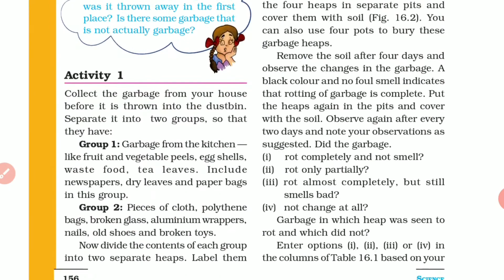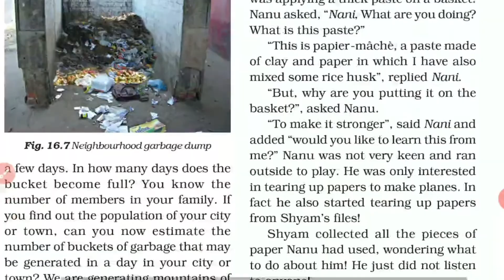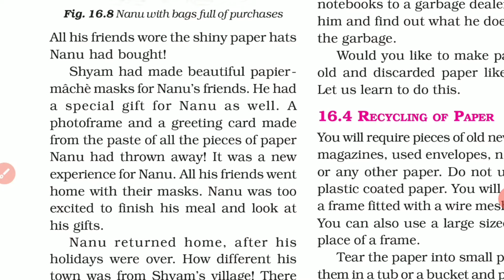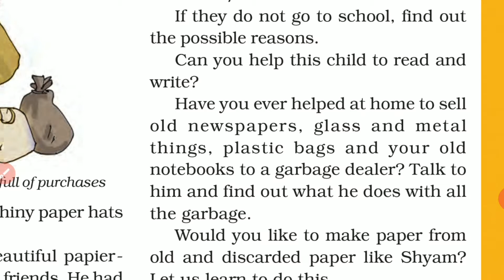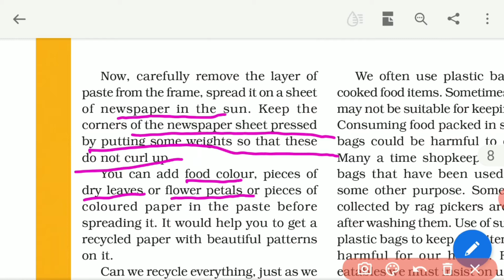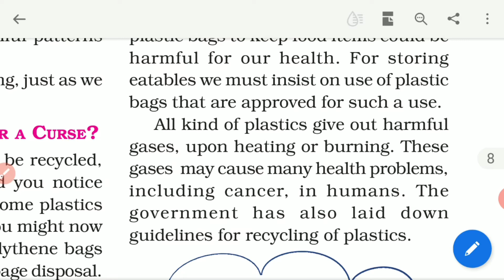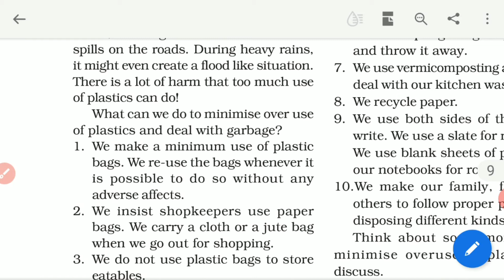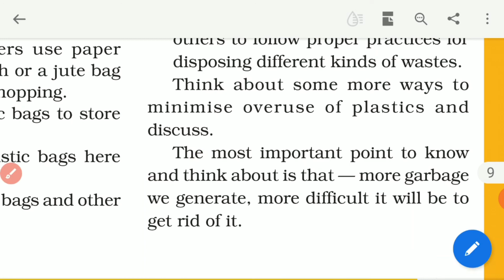6th Standard Science Chp 16 Part 2 | Garbage In, Garbage Out | Online NCERT Class -6 Science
Hi my name is Ranjana Pradhan and I’m a Science teacher.

Here is my video on Part 2 of Chapter 16 of NCERT Science Std 6th: Garbage In, Garbage Out.
Thanks.